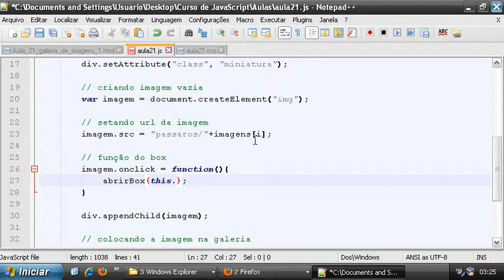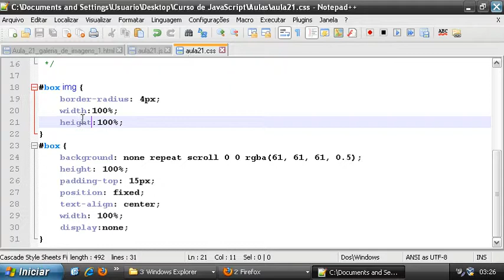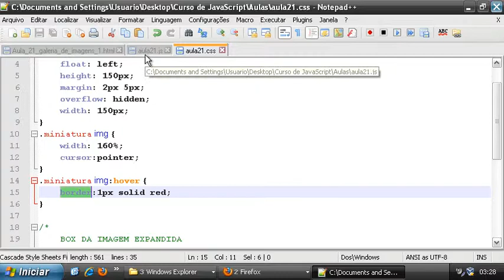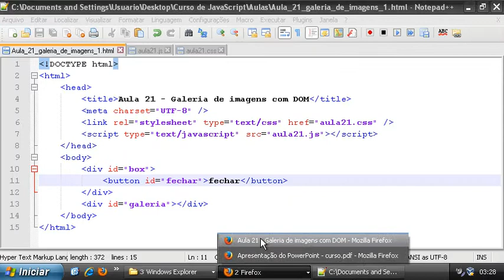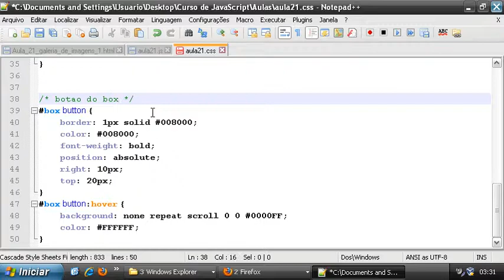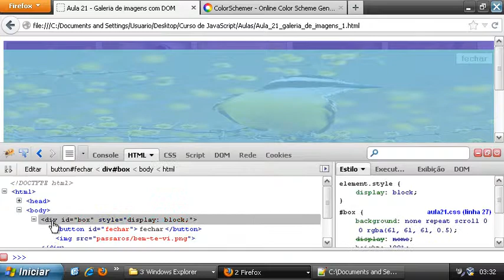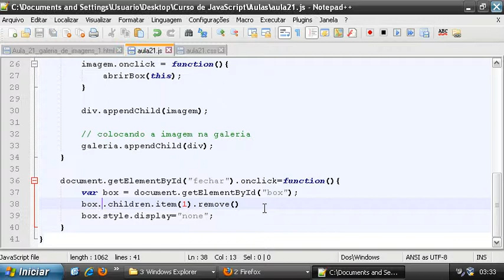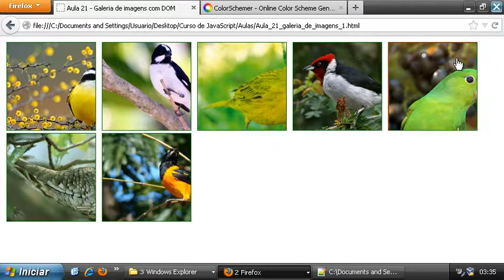Aula 59 finalizando box galeria de imagens Curso de JavaScript